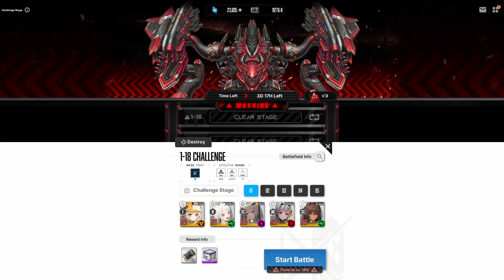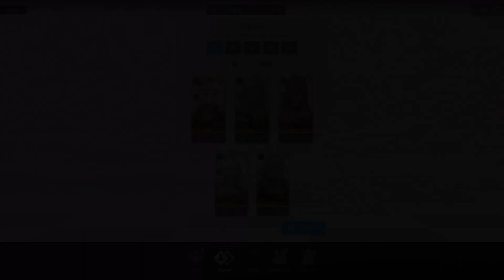NIKKE 1-18 NIHILISTER CHALLENGE (NO OVERLOAD)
HP is getting bigger -.-

eeeeeeeeeee